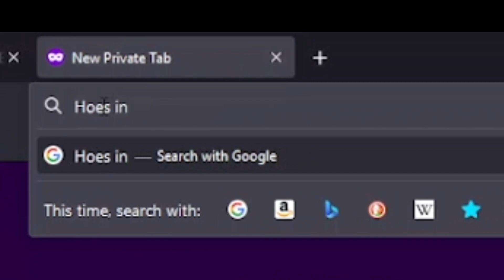BBH "Bros Before Hoes" | LIMBER CRIP x SWAG E FT JONA WANTED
I hope you enjoy! Subscride and Like my video